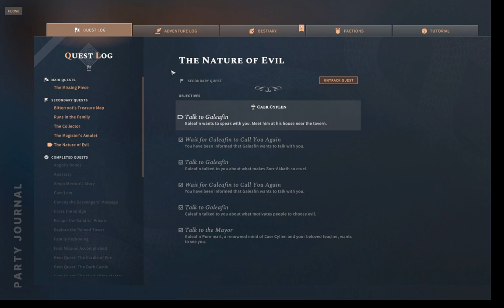Solasta: Crown of the Magister Let's Play 47